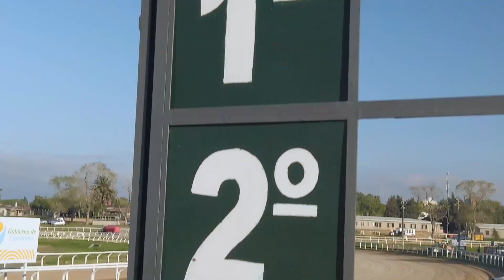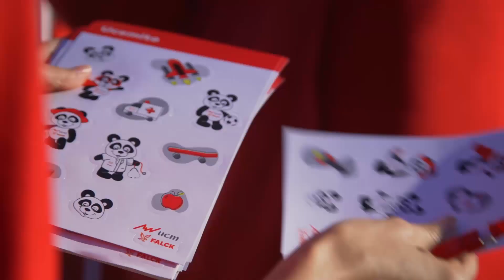ucm - GP Hipódromo Las Piedras.